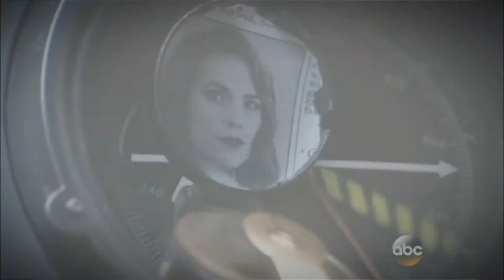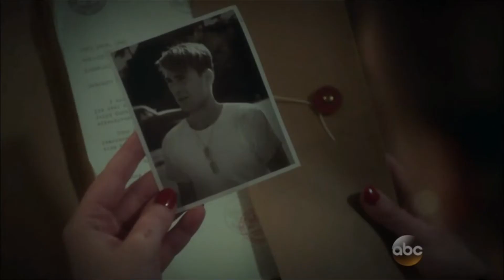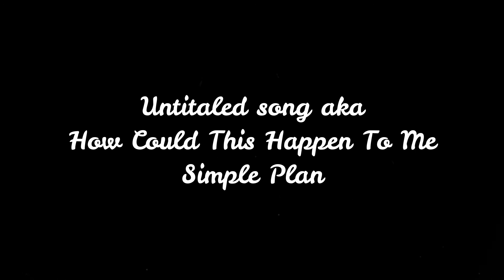Agent Carter Crack! 1x01 Now Is Not The End (1)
This is my second video for this episode but I didn't like the first one so here we go! One video a Week for how ever long I can do this
Song and clip list at the end of the video :)
Any suggestion leave a coment!